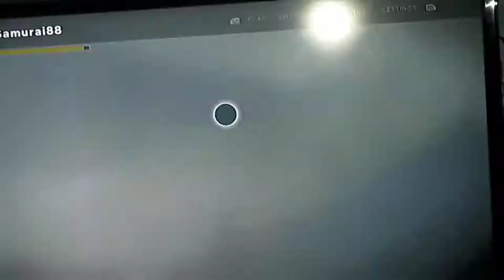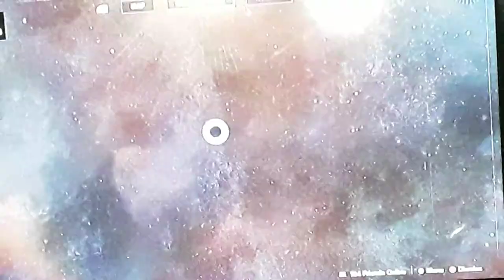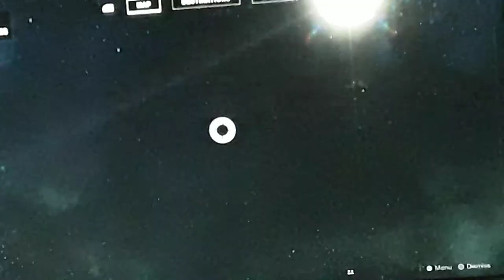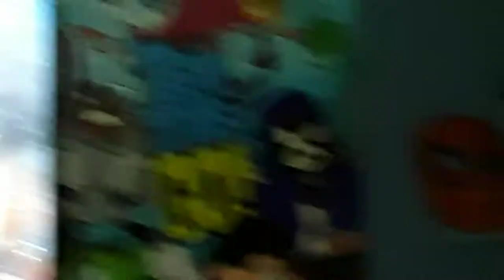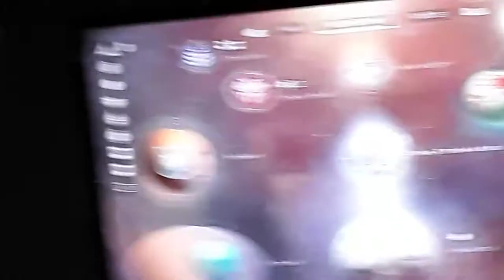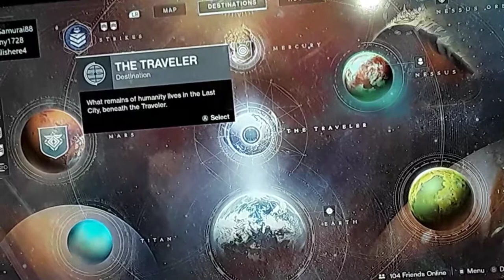MVP all day people